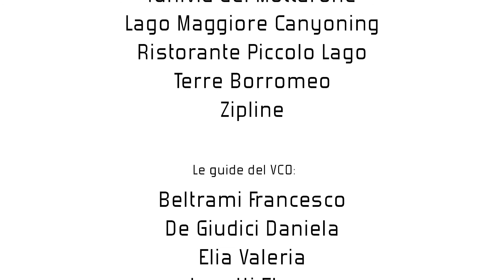Alpe Devero, ein Alpengebiet im Naturpark Alpe Veglia und Alpe Devero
Entdecken Sie die AlpeDevero, ein Alpengebiet im Naturpark Alpe Veglia und Alpe Devero! ⛰️🌲
Rund um LagoMaggiore bieten die Parks mit ihrem gut ausgeschilderten Wegenetz unzählige Möglichkeiten, auch auf eigene Faust auf Entdeckungstour zu gehen und die eigenen Akkus in der fast unberührten Natur aufzuladen.